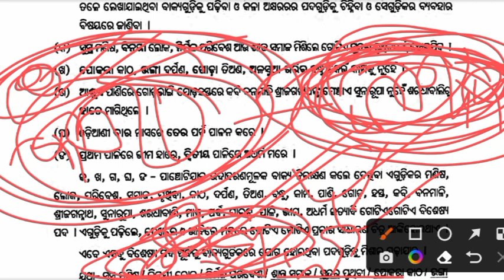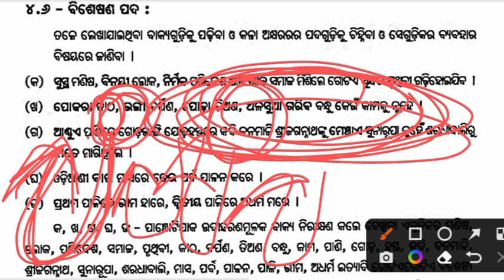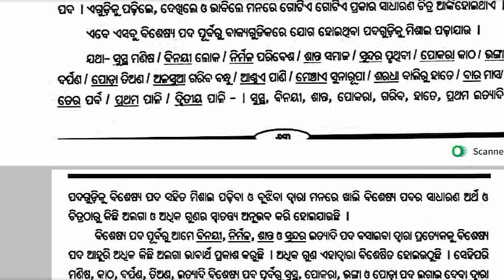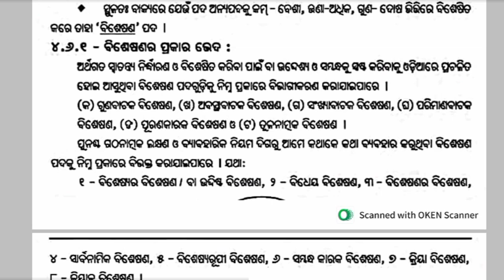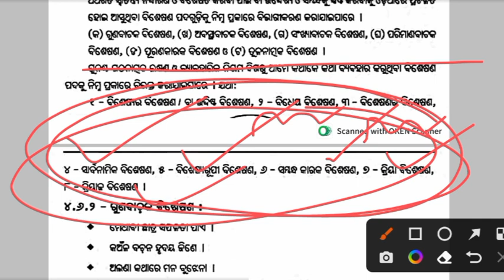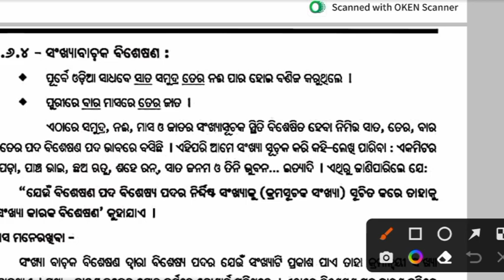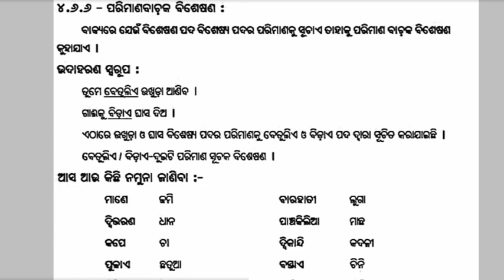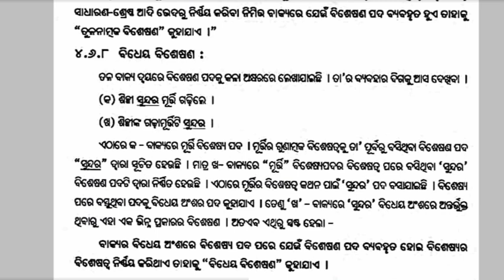ଓଡ଼ିଆ ଗ୍ରାମାର | Class-4 | ବିଶେଷଣ | For Utkal/IGNOU/Govt BEd 2023/OSSTET/OTET Exam | Smita Ma'am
For Any Doubt Regarding FOCUS Batch

My Quaries :-

OSSTET Exam
OTET Exam